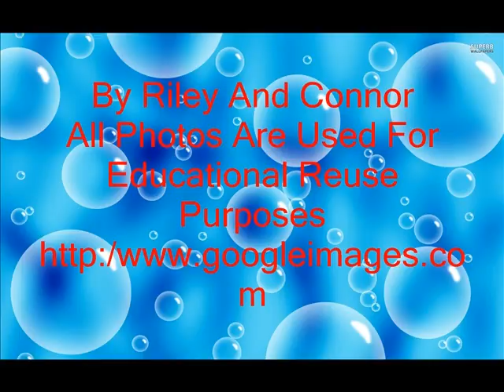Trouper by Connor and Riley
KBA nominee